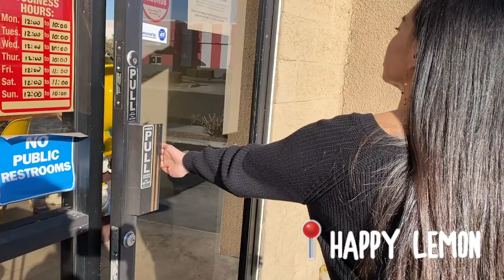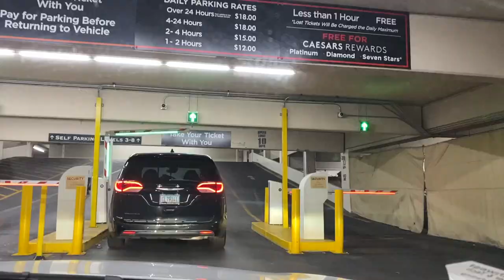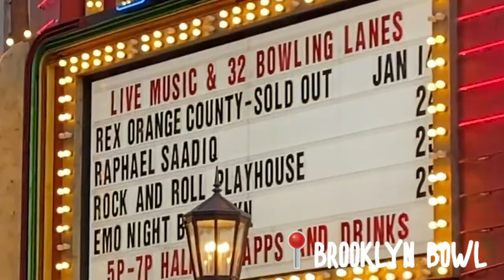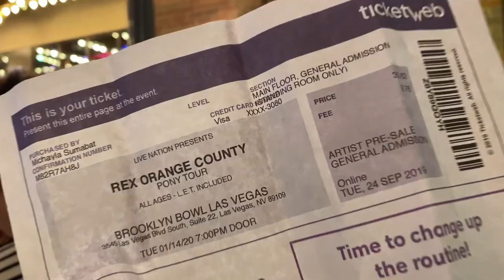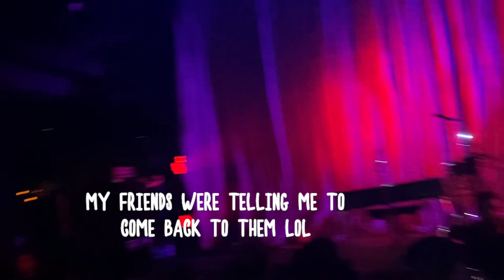My First Rex Orange County Concert 2020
I went to Rex Orange County's concert 6 months ago for the first time. That day was also my birthday. Shout out to my friends who bought me a ticket to the concert! Even though it took me 6 months to get around editing this concert vlog, I hope you guys enjoy this video! For all the Rex fans who did not get a chance to see him live, this video is for you! I hope I was able to let you guys be a part of the concert as well.